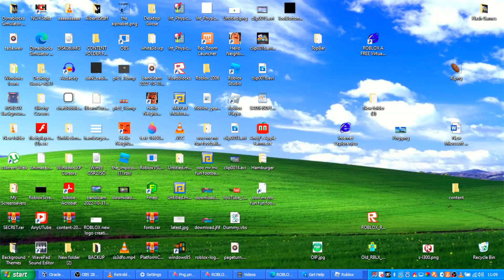WE DESTROYED 2 HACKERS!!!! Roblox SFOTH Original By Shedletsky